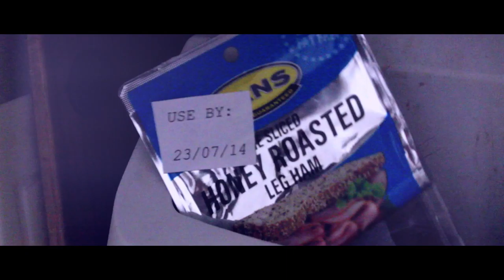Fed Up - Silent Short Film